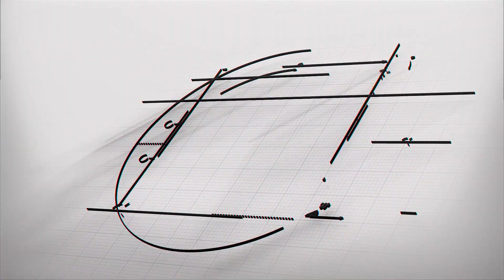Basak Interiors - 2 bhk Interior Decoration = Uddipa Complex - Full Video